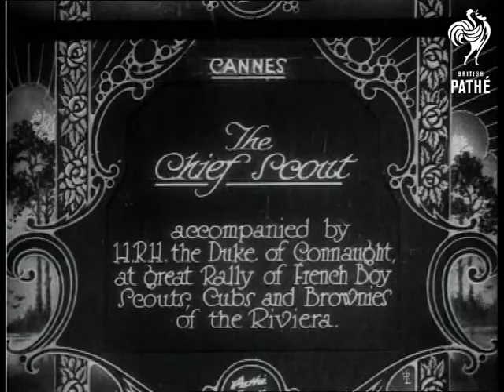The Chief Scout (1929)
Cannes, France.

Full titles read: "THE CHIEF SCOUT - accompanied by HRH the Duke of Connaught, at great Rally of French Boy Scouts, Cubs and Brownies of the Riviera."

L/S's of the Duke of Connaught (Prince Arthur) shaking hands with Scoutmasters and boy scouts. L/S's of the Duke standing outside doorway to very large stately building. L/S's of scouts lining either side of path that the Duke walks down, they hold up flags at an angle to form an arch.
 FILM ID:776.39